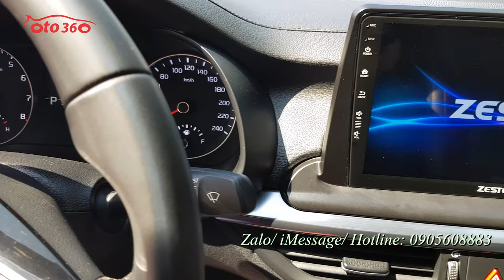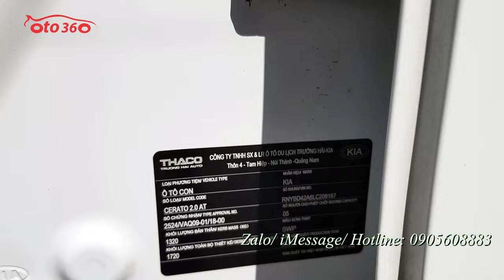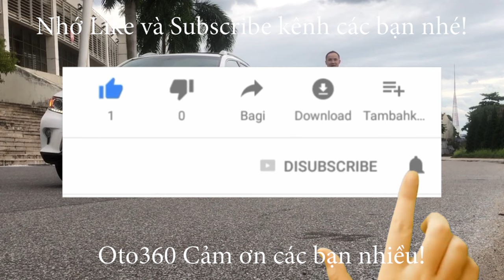Bán chiếc xe Kia Cerato 2.0 Premium 2021 biển Hà Nội, quá mới chưa một vết sơn lại, sơn zin cả xe.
Bán xe kia Cerato 2.0 Premium 2021 số tự động, đăng ký tên tư nhân, biển Hà Nội, biển đẹp. chạy chuẩn 1.6 vạn km, dàn lốp theo xe còn rất dầy và mới, lốp sơ cua chưa hạ. Chưa 1 vết sơn lại, sơn zin cả xe. Mới thay dầu lần thứ 3, Full lịch sử hãng, còn bảo hành chính hãng.
Đặc biệt xe đã được độ nhiều đồ xịn, tất cả đồ độ lên tới 45 tr. Màn hình Android thông minh Zestech điều khiển bằng giọng nói, kiểm tra an ninh hình ảnh của xe từ xa qua điện thoại, bản đồ dẫn đường, cảnh báo tốc độ và phạt nguội, cảnh báo áp suất lốp, camera 360 quan sát quanh xe, phim cách nhiệt chính hãng Llumar của Mỹ.
Xe được trang bị : Động cơ Xăng 2.0L Số tự động 6 cấp. Nội thất da cao cấp 2 màu, chỉnh điện 6 hướng, Tay lái trợ lực, gật gù, tích hợp các phím điều khiển, kiểm soát hành trình ga tự động ( cruicontro ) Điều hòa tự động 2 vùng độc lập, khóa thông minh Stas/stop. sạc điện thoại không dây, Gương chiếu hậu chỉnh điện, gập điện Auto, chống chói. Màn hình trung tâm giải trí đa phương tiện, hiển thị Camera lùi, GPS, xem video... cảm biến trước, sau, Cửa sổ trời, cốp sau mở tự động, đèn pha bi xenon, đèn led, đèn gầm cũng là đèn bi...